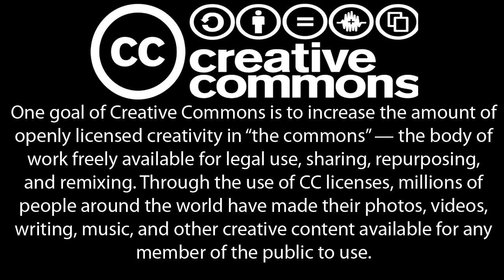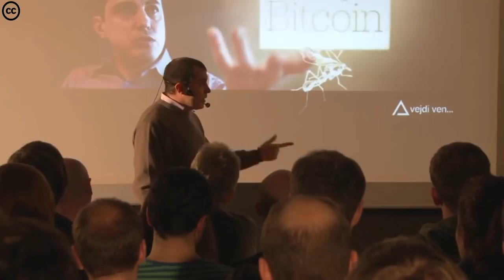Altcoins - Andreas M. Antonopoulos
Do altcoins threaten to replace bitcoin? What is the future role of altcoins? How will altcoins diversify & proliferate? Andreas Antonopoulos answers questions.

About the Creative Commons Licence: One goal of Creative Commons is to increase the amount of openly licensed creativity in “the commons” — the body of work freely available for legal use, sharing, repurposing, and remixing. Through the use of CC licenses, millions of people around the world have made their photos, videos, writing, music, and other creative content available for any member of the public to use.